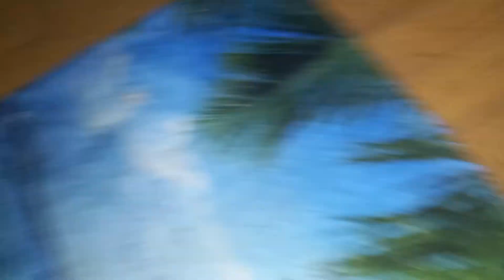Mindi n her kitten friends, friends for sale, not Mindi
Tattoo'd Guppy World and Rescue
Birds, lovebird, quaker Parrots, macaws, cocktails n more.
ferrets
Chinchillas
rats
mice
fish
redtail Catfish
rabbits
Guiana pigs
cats
exotic cats
wolf
dogs
convicts, Guppies,  redtail catfish , chiclids,  goldfish, parrot fish, Oscar's
hamsters
gerbils
turtles
reptiles
we take in a kinds if animals here.
no dogs at the moment
no cats till some get homes
no reptiles right now

room for:
ferrets, Chinchilla,  fish of all kinds,  birds, and other small animals!